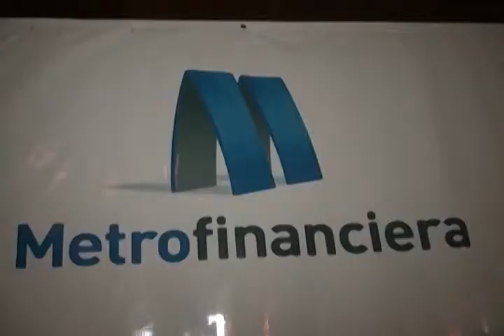Nota sobre la presentación de Metrofinanciera en Sonora.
El Director de Sociedad Hipotecaria Federal, el Lic. Jesús Alberto Cano Vélez estuvo presente durante la presentación de Metrofinanciera en Hermosillo.